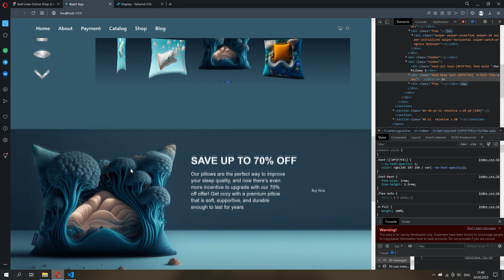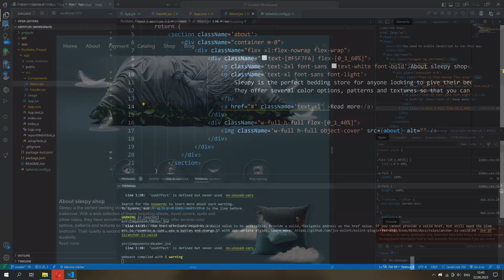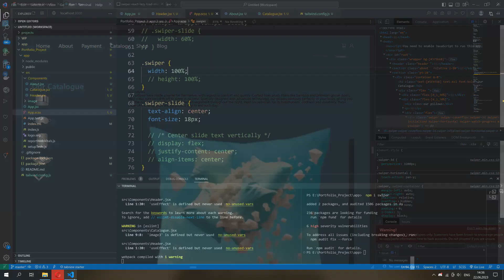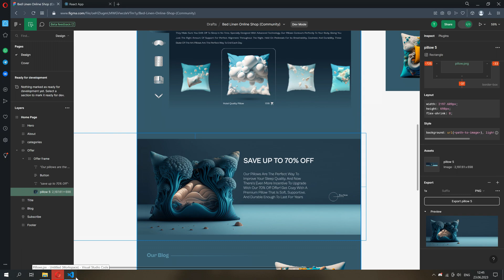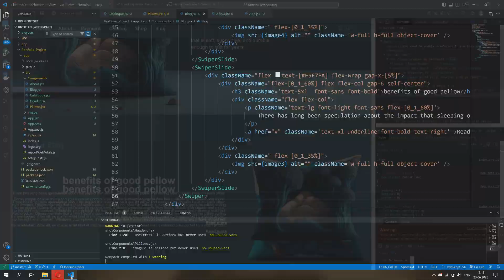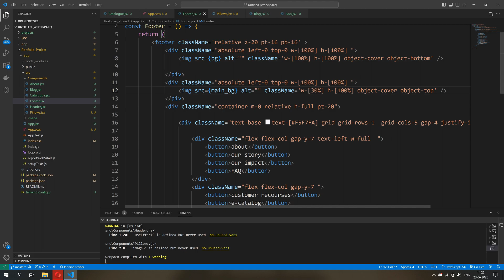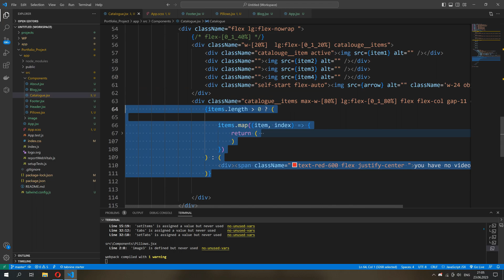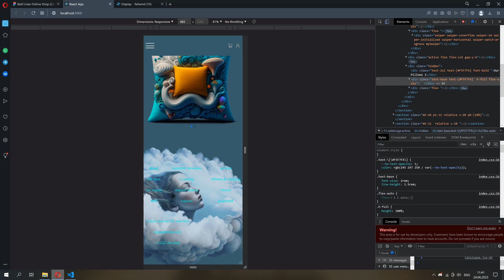🔥 Create a Portfolio Website With React JS & Tailwind CSS ! Part 2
Learn How to Create a Complete Personal Portfolio Website using HTML and CSS Step by Step